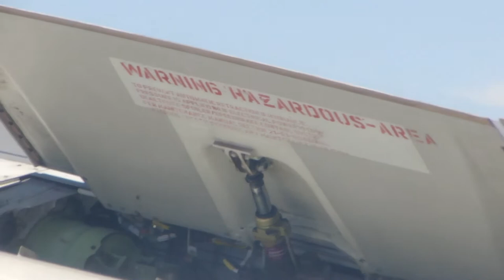Uzbekistan Airways Boeing-767 land in Yuzhny Airport (TAS) VERY SOON 2010 (HDTV 1080p)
Taken Video was June 14, 2010